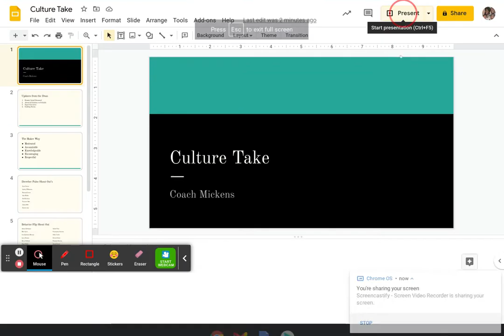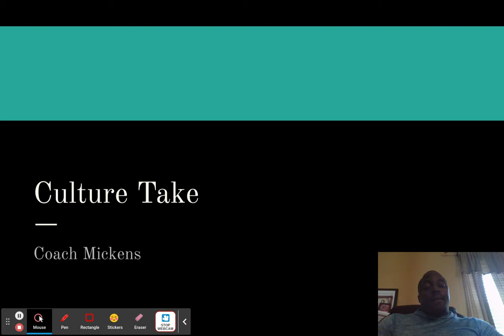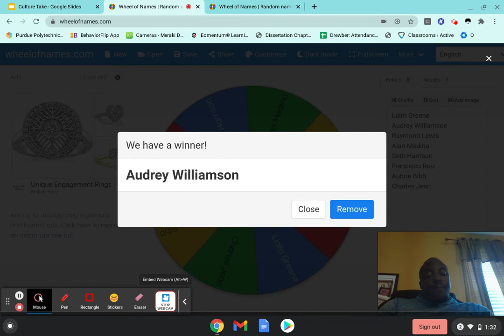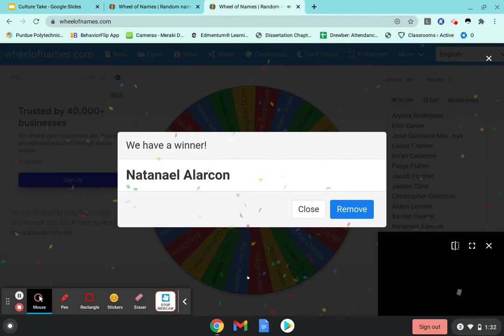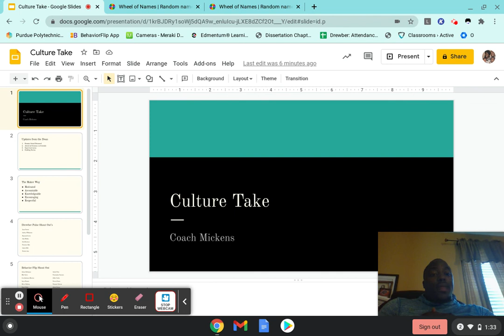Coach Mickens's Ultimate Giveaway